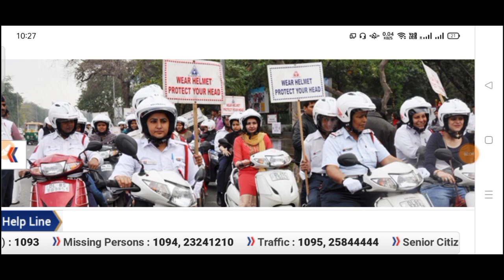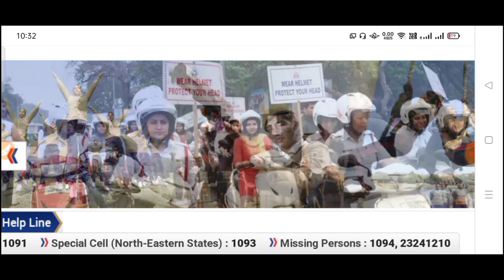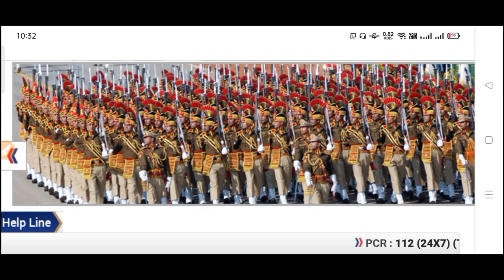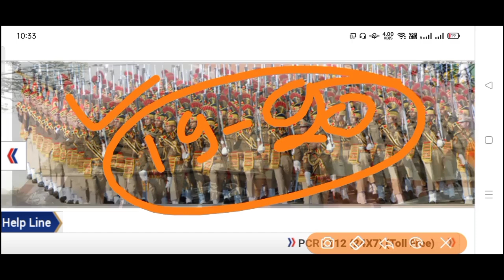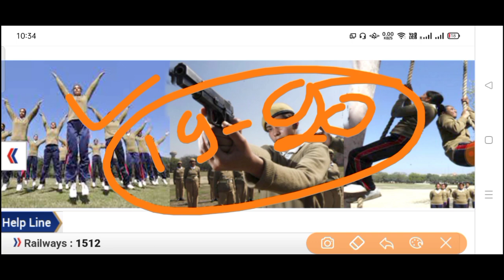Delhi police constable physical Admit Card || physical date official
इस वीडियो में दिल्ली पुलिस से संबंधित इन टॉपिक को बताया गया हैं
cover topics:-
1. delhi police constable physical 2021
2. delhi police constable final cut off kitna rhga
3. delhi police constable final cut off
4. police final result and physical date
5. delhi police constable category wise final cut off